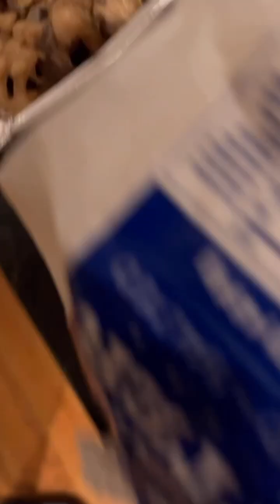Happy Thanksgiving 4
Happy Thanksgiving everyone, and a special Thanksgiving to the Lord, We should be thankful to him all the time not just today but thanks to all of you for being thankful for things worth to be thankful for in general Thanks for all of you being thankful to the Lord, Jesus loves you everyone. Peace!